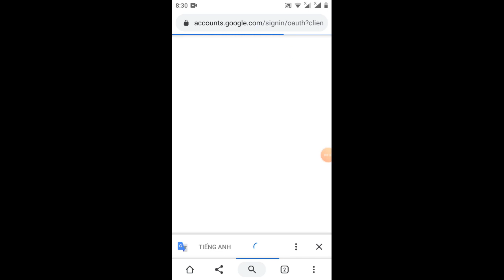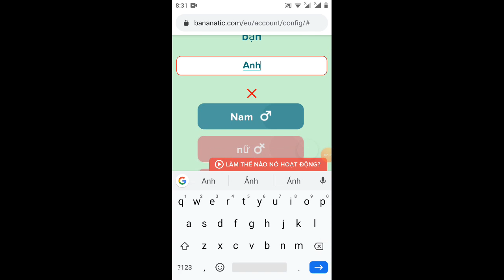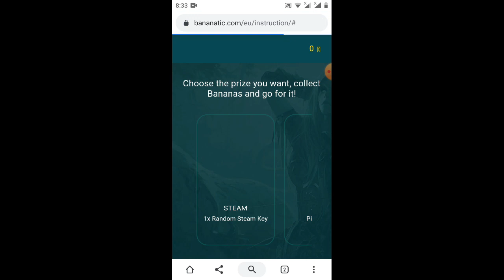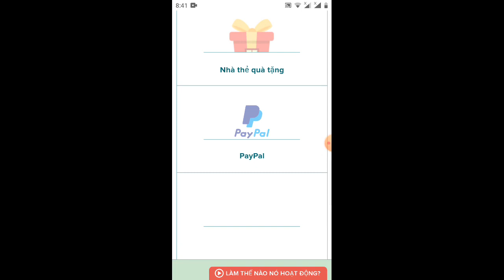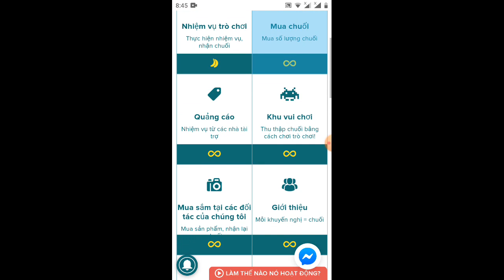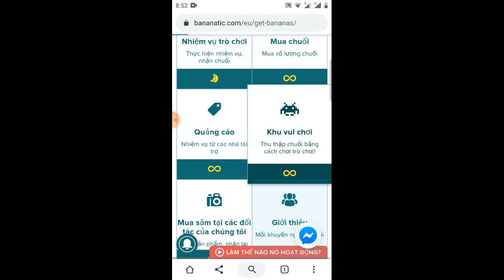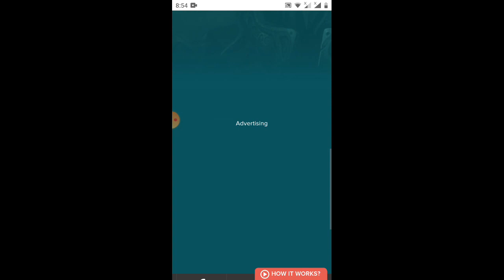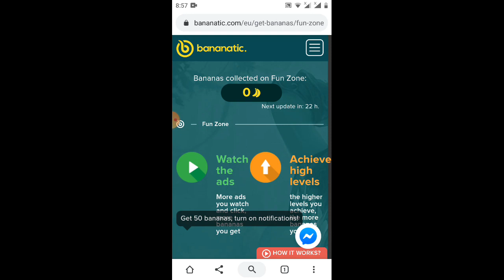hướng dẫn/kiếm 5€€ Paypal mổi ngày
Link wed

các bạn ĐK dưới Link khỏi nhập mã giới thiệu nhận 100 chuối
Link video hướng dẫn nhận 200$ miễn phí

video hơi vày vồng mông các bạn bỏ qua.

con này rút tiền về huy tính 💯